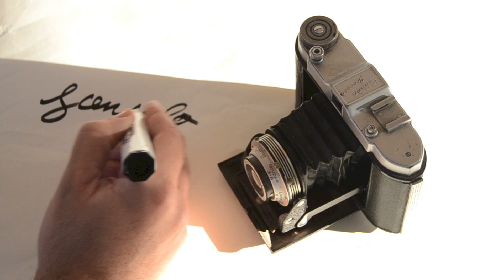HALLOWEEN Tales, How the dodge get the BULL HEAD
Pro-Line 1946 Dodge Power Wagon Clear Body - 313mm PL3499-00

The Punisher Body: New body's for sale
140$ Plus shipping, talk with me

Leaf Springs used

TFL rims

Gear Box

Planetary Box

AND